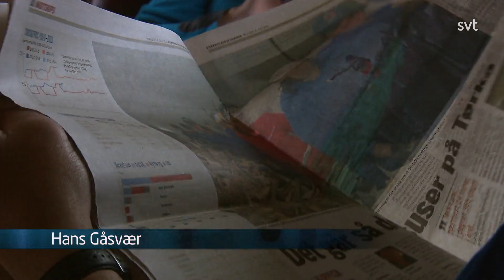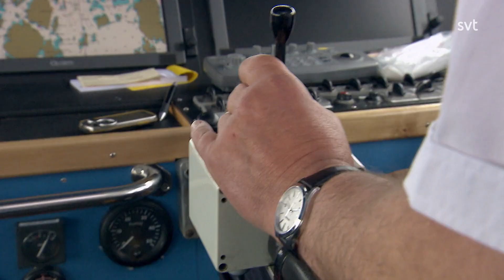Glimt av Norge Postbåten från 2011. en serie från svtplays webbsida.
5 TIMMAR KVAR
Postbåten
Publicerades: Sön 6 feb 15:45
Sön 6 feb • 14 min
Skepparen och brevbäraren Hans Gåsvær arbetar på en av de förmodligen vackraste postrutterna i hela Norge. Turen i ö-kommunen Solund i Sogn og Fjordane går mellan holmar och skär, bland tusentals öar. Och båten är inte bara en postbåt, utan fraktar av och till såväl skolelever, som turister, får och andra passagerare.
Mer om programmet